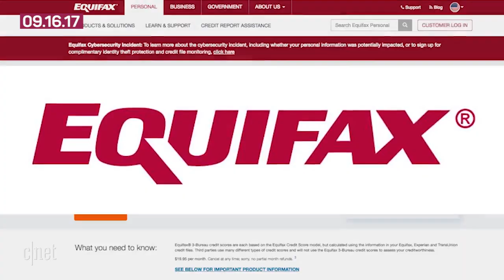Apple's iPhone event, Equifax fallout, Google teases smartphone reveal (Tech Today)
The week's major tech headlines include Apple's big iPhone event, the continuing fallout from the massive Equifax data breach and Google's own smartphone reveal tease.